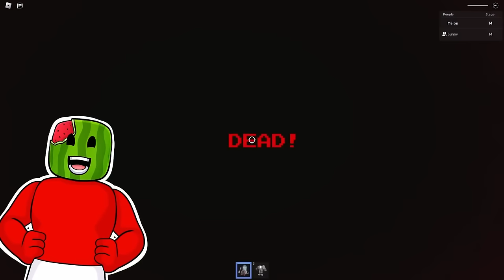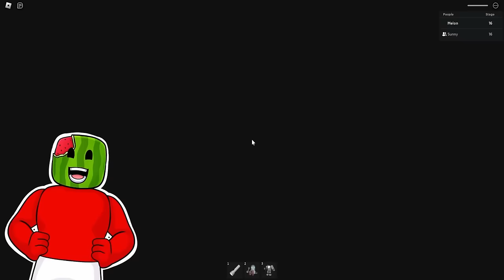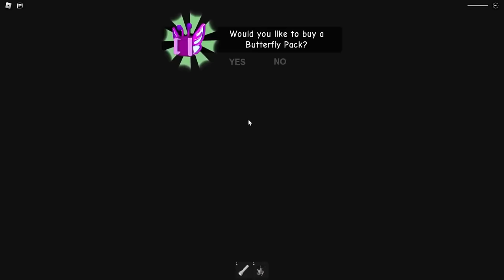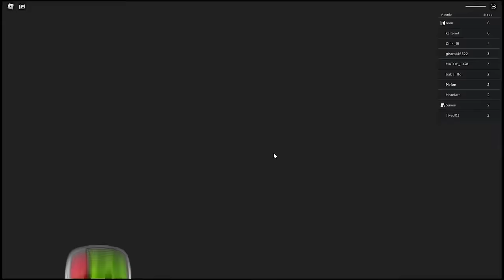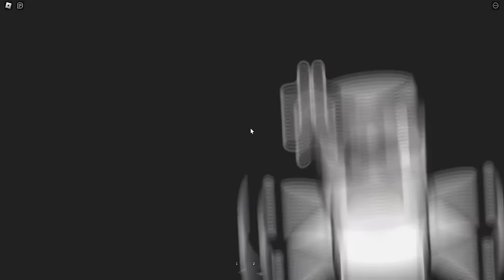Don't Get Caught...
Sunny and Melon MUST survive this Roblox Obby and Escape Baby Polly's House Daycare in Roblox. But if we get caught we're done for! LETS GO!